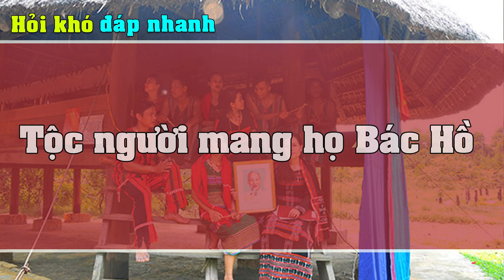Tộc người mang họ Bác Hồ